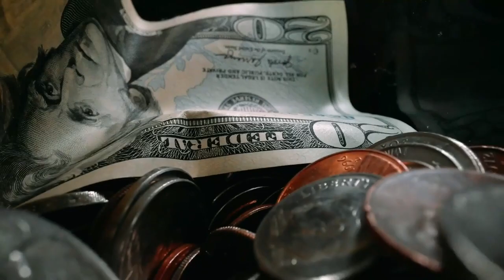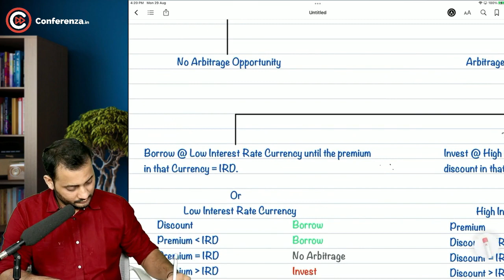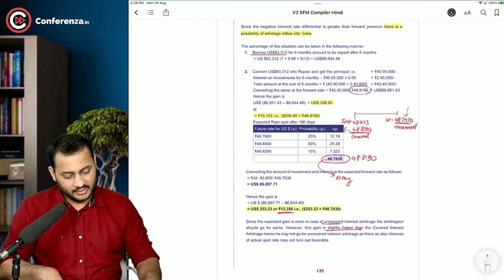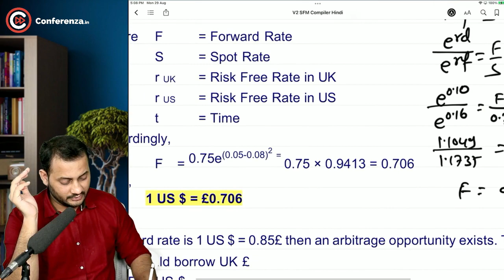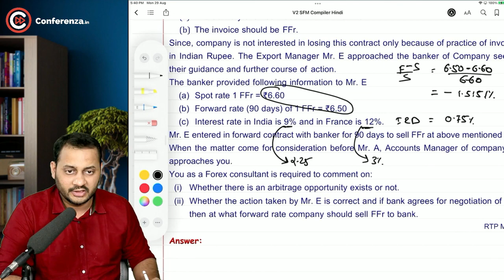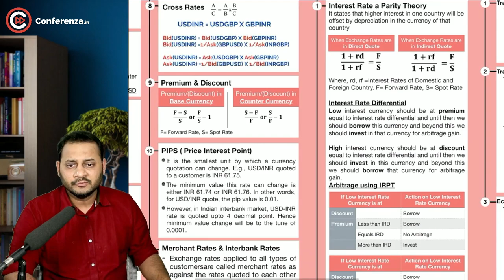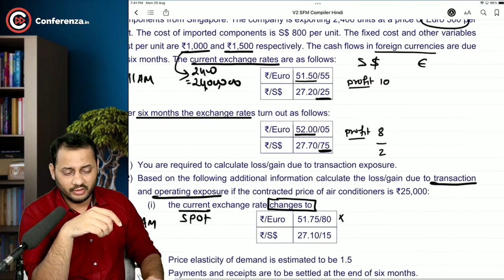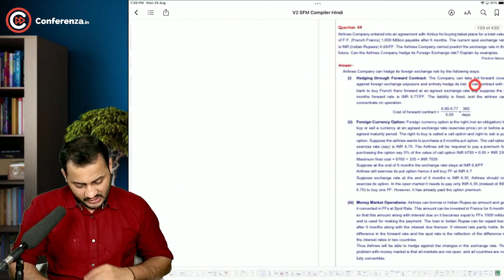43. Forex Part 3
PDF for Books

00:00 Starting
0:00:44-Q35
H.W      -Q36
0:39:23-Q37
H.W      -Q38
0:48:30-Q39
1:04:34-Q40
1:14:59-Q41
H.W     -Q42
1:23:25-Q43

These Videos will Cover your 80 of the Syllabus of AFM
Concept Sheet in PDF will help you to schedule your studies